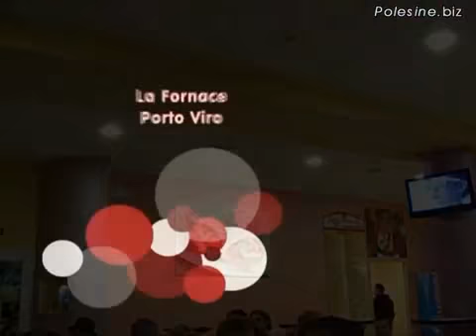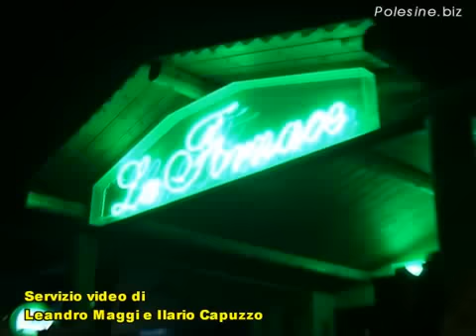Bar Kiwy Porto Tolle - Bar Kontiki Piano - Bar Collando Corbola - Piadineria Adria - La Fornace